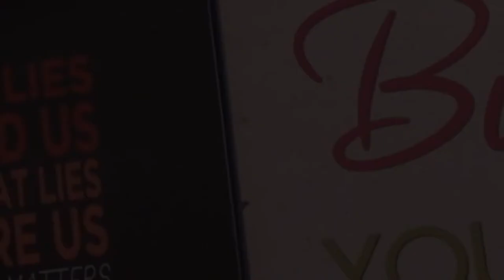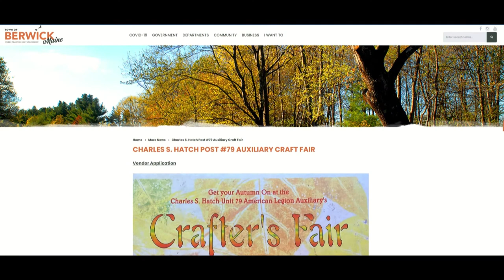Charles S. Hatch Legion Post #79 Auxiliary Craft Fair PSA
When?  Are tables still available?  Peggy Diego shares everything you need to know about this year's Auxiliary Craft Fair.